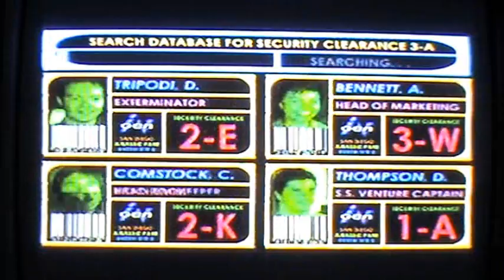The Lost World: Jurassic Park - Human Hunter Part I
Annotations deactivated due to link abusement/spam/idiocy (not the funny kind of  idiocy) & general youtube user stupidity.

My average hunter run.

Part I includes:

Level 1: Enter Carefully
Self-evaluation: Not so good...

Level 2: Arid Canyon
Self-evaluation: Was OK =)